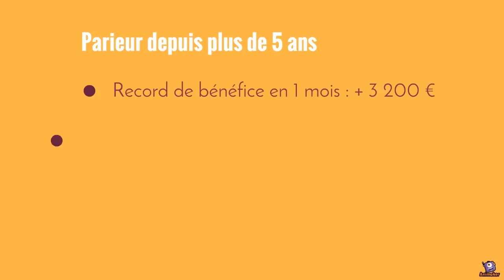PACK OPENING | ON PACK UN TRÈS GROS TOTS BBVA EN BONUS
Pour avoir accès aux pronos, il te suffit de t'inscrire via un des liens ci-dessous, ensuite tu cliques sur le lien du discord ci-dessous.

Zebet : Dès ton dépôt (minimum 30€), vous recevez 20€ cash, puis encore 20€ après vérif de votre compte etc Jusqu'à 200€ cash en plus pour vous.
Unibet :
Unibet vous rembourse en Paris Gratuits votre 1er pari jusqu'à 100€ s'il est perdant !
Bwin :
Recevez vos gains ou jusqu’à 107 € de Paris Gratuits à hauteur du montant de votre pari perdu.
Parions Sport :
100€ de paris gratuits & jusqu'à 150 € offerts en CASH.
Feeling Bet :
Nouveau joueur : Obtenez 300€ en bonus | 50€ sur votre 1er pari et 250€ sur vos enjeux cumulés.
 France Pari :
Premier pari perdant remboursé jusqu'à 110€ et un bonus de grille de 40€.
Genybet.fr :
Bonus de 50€ sur le premier pari sportif, ce qui porte le bonus total à 250€ (avec le bonus de dépôt).
Bingoal (UNIQUEMENT pour les BELGES )
Dépôt Minimum de 25€

Snap Pronos : PronosMC

Si tu veux des points fifa.